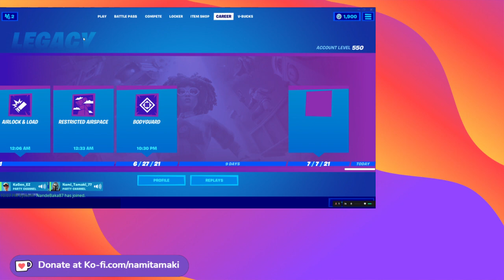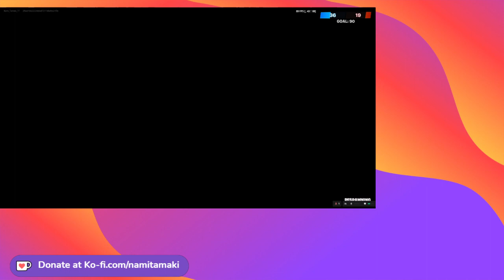Fortnite | Team Rumble